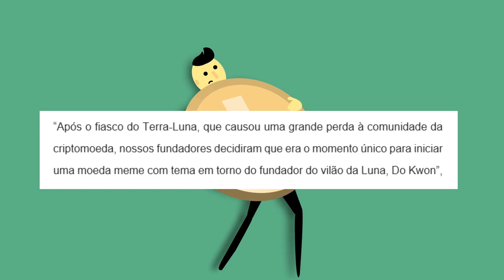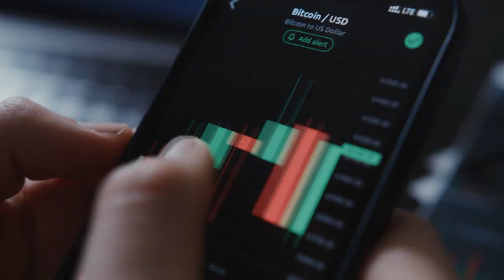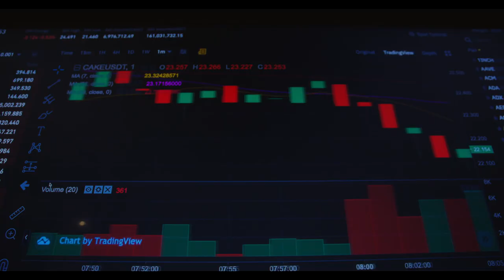NOVA MEMECOIN QUE PEDE A PRISÃO DO CRIADOR DA TERRA LUNA PODE SER UMA GRANDE CILADA?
Uns caras lançaram no último sábado uma memecoin chamada “JailKwon token”, sugestivo né? Significa prisão para Do kwon o sul-coreano fundandor da TERRA LUNA e da UST. Será que é cilada?